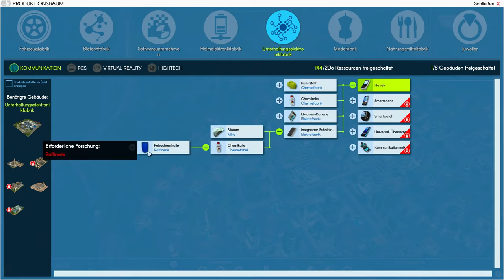INDUSTRY MANAGER - FUTURE TECHNOLOGIES ★ Episode #01 ★ [Let's Play][Deutsch German Gameplay][HD+]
► LET'S PLAY INDUSTRY MANAGER - FUTURE TECHNOLOGIES